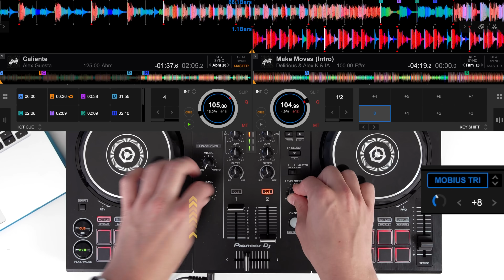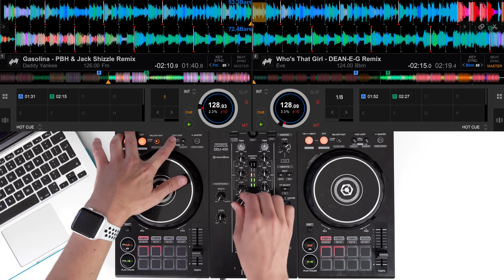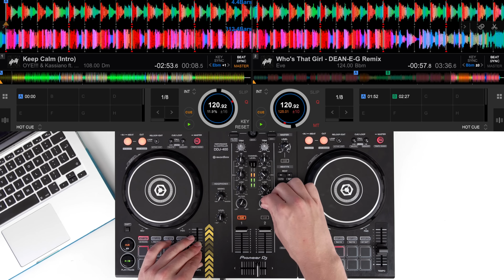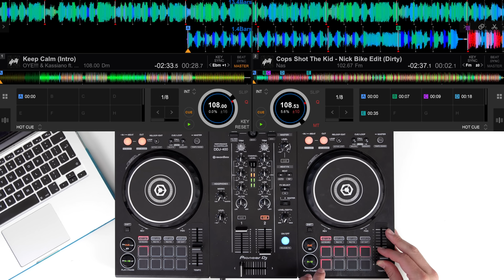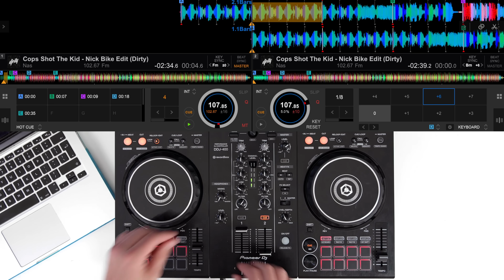Pioneer DDJ 400 Performance Mix - EDM, House, Reggaeton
In this weeks Sunday DJ Skills we put a performance mix together using the Pioneer DDJ 400 Rekordbox controller.

⭐ MIXES ⭐

⭐TUTORIALS ⭐